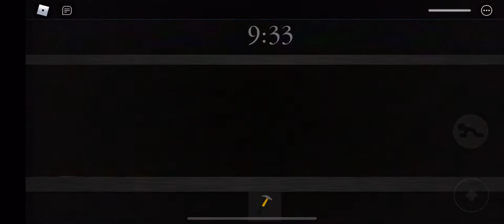Roblox Piggy Robotic Apocalypse Markus jumpscare !